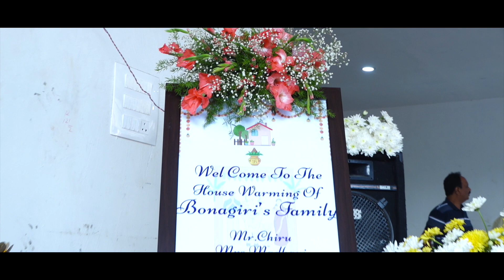HOUSE WARMING CEREMONY